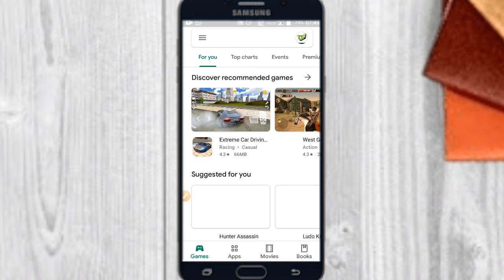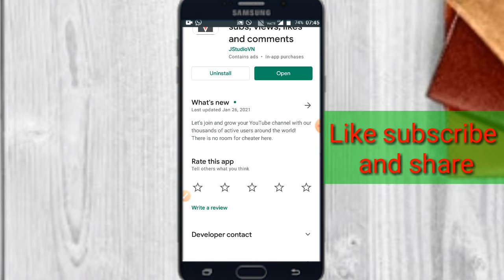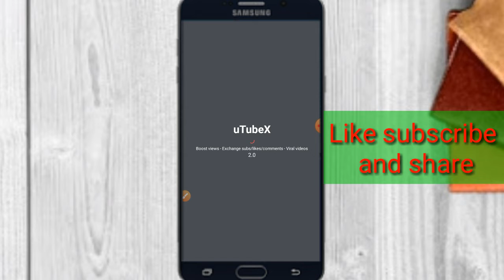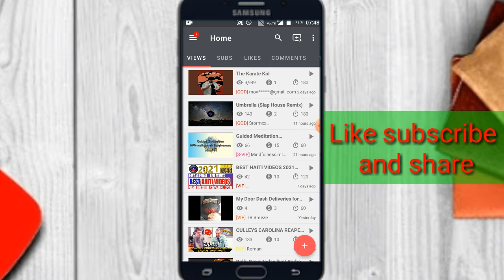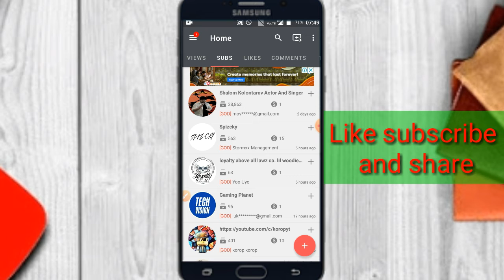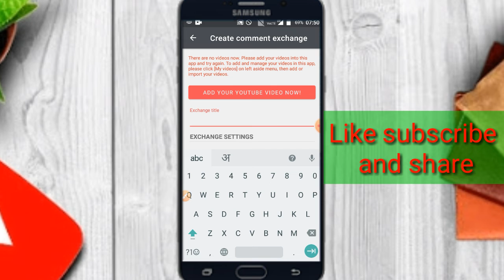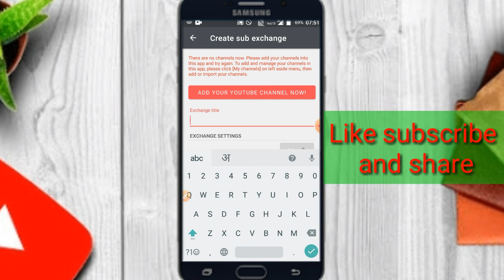Youtube subscriber kaise badhya | How to increase subscriber in youtube channel |Technical Suryansh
Technical Suryansh

Dosto ajj ki is video me bat karne wale hai ki app 1000 subscriber aur 4000 watch time kaise pura kare Youtube subscriber kaise badhya youtube per subscriber kaise badhya 4000 hours watch time you tube kaise

Keword toool:

Subscriber kaise badhya | how to increase youtube subscriber |subscriber kaise badhya 2021
2] Youtube subscriber kaise badhya 7din me 1k subscriber 4000 hour pura kare
3] subscriber kaise badhya |subscriber kaise badhya| How to increase youtube subscriber

1000 subscribershindi2021how to get first 1000 subscribers on youtube how to get first 1000 subscribers gaming channel par subscriber kaise badhayegaming subscribersincrease subscribers,subscriber kaise badhaen 2021subscriberssubscriber kaise badhaenIN youtube par subscriber kaise badhaye,youtube par views kaise badhayeget 1000 views per daysubscribers kaise badhaye 2021how to increase youtube subscriberssubscriber kaise badhaye